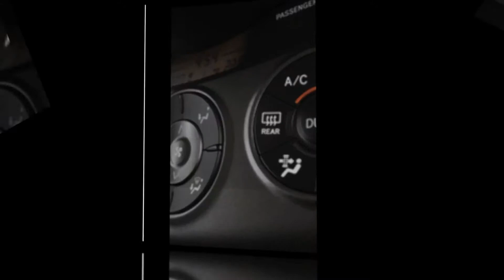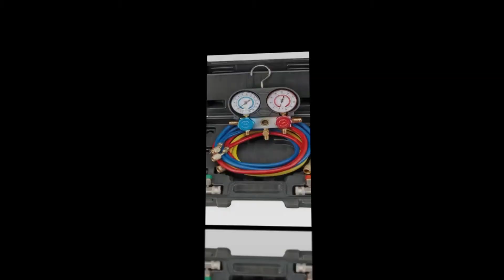Auto AC Repair & Service Coupon Marietta GA | $25 OFF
Auto AC Repair & Service Coupon Marietta GA | $25 Off Any AC Repairs or Service for 1st time customers at NAPA’s Premier Service Center located at 1280 Powder Springs Rd SW Marietta GA 30064 | Call: .
Why should you recharge your car's AC?  Fred Gagnon of
NAPA’s Premier Service Center in Marietta, Georgia tells us why.
AC car repair marietta ga 30064
NAPA Auto Care Marietta GA 30064